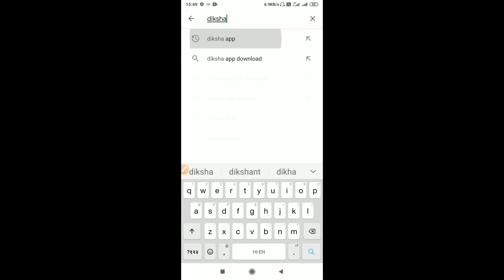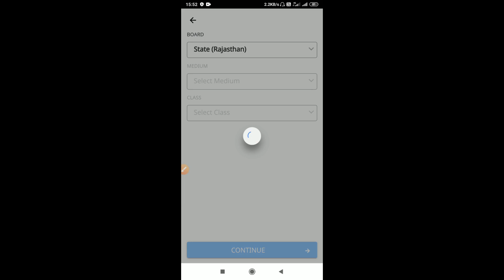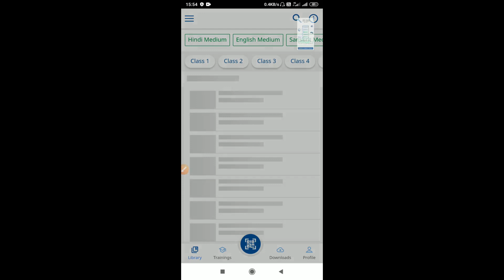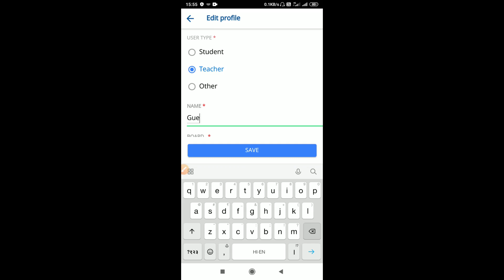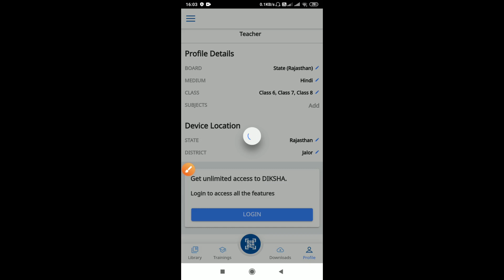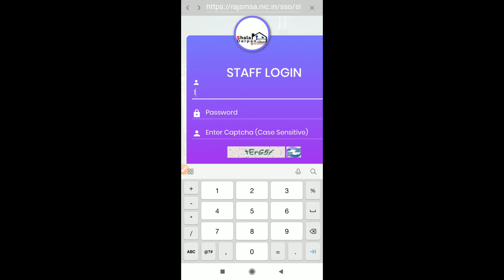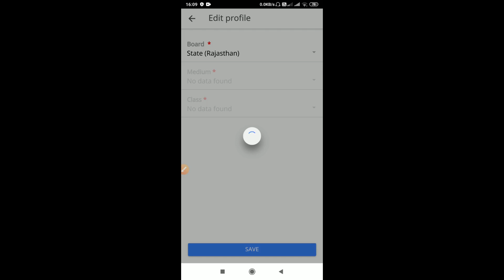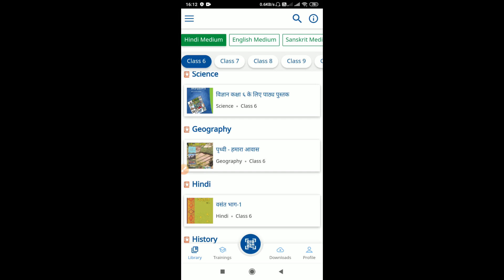Diksha App Registration कैसे करे || How to Registration diksha app